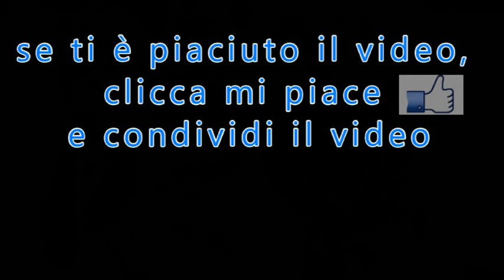La sofferenza di Gesù nella Passione Mirabile disegno d'Amore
di Maria Galbiani
tratto da: "Il Settimanale di Padre Pio"
n.14 del 5 Aprile 2020
PER ABBONARSI:
 C/C postale n°: 70272836
 Intestato a: Ass. Casa Mariana Editrice
 Causale: Per Il Settimanale di Padre Pio - tipo di abbonamento
 Codice IBAN: IT61 S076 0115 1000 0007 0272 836